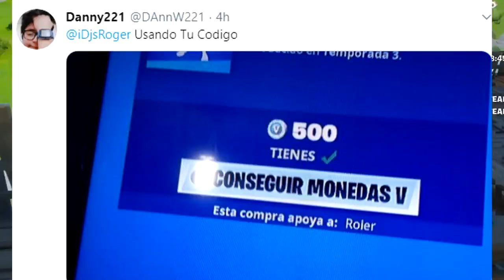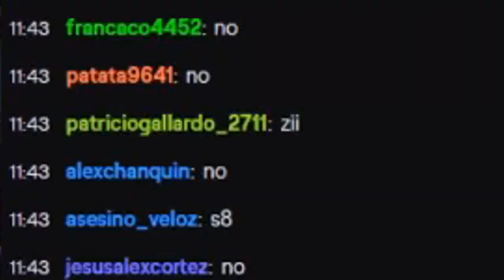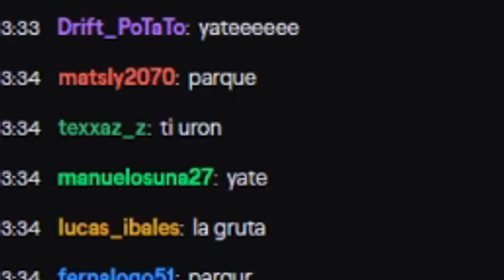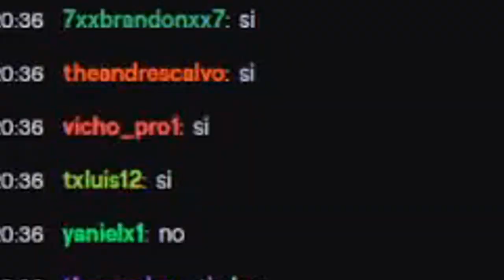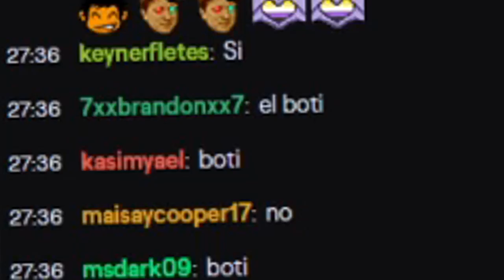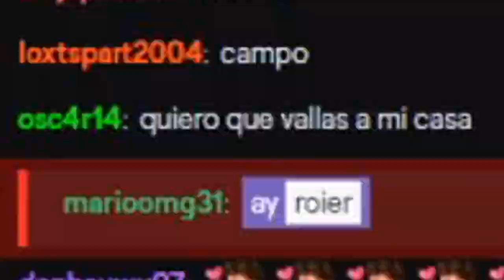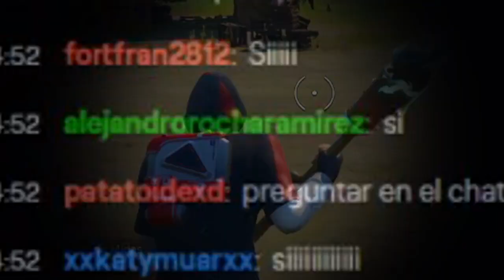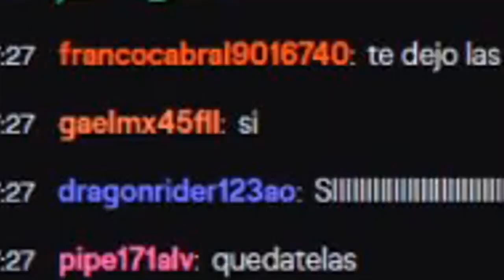Le dejo a mi chat controlar mi partida de FORTNITE en directo y pasa esto...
Un saludo pal TheGrefg y pal Natalan de mi Stream jaja xd